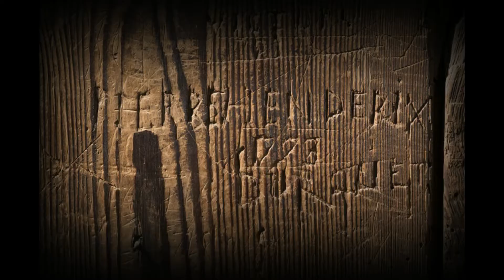Escócia assombrada 2/ ELE AINDA VIVE LÁ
Um dos lugares mais ASSOMBRADOS do mundo, CASTELO DE EDIMBURGO é mostrado aqui de uma forma como você nunca viu.😱 Relatos de histórias sobrenaturais, pesquisas paranormais e muitos mistérios... Quer descobrir um pouco mais sobre os fantasmas do passado que parecem ,ainda vagam por esse lugar? Então me acompanhe nessa aventura em Escócia Assombrada Parte II.
Também queremos agradecer e recomendar o grupo do nosso querido apoiador Otávio Martins. Segue o link do grupo no Facebook:

✅📚LIVROS RECOMENDADOS
✅SHERLOK HOLMES BOX
✅JULIO VERNES BOX
✅Frankenstein: Edição Luxo
✅The Witcher - Box capa dura